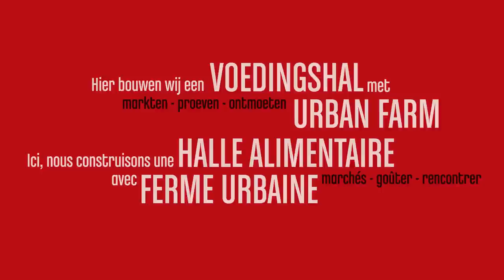abattoir façade nieuwe voedingshal/nouvelle halle alimentaire 1/1/15